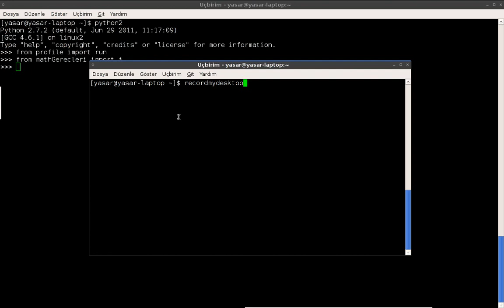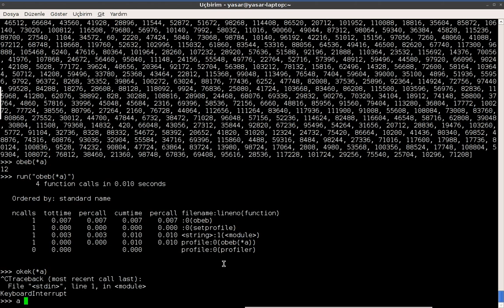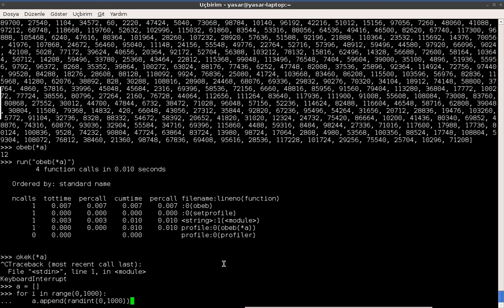Python Math Araçları C eklentisi, ilk denemeler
C öğrenmeye çalışırken kendimi Python eklentisi yazarken buldum :) Sık kullanılan matematik araçları için verimli bir kütüphane oluşturmaya çalışıyorum. Kaynaklar son baktığımda şurdaydı